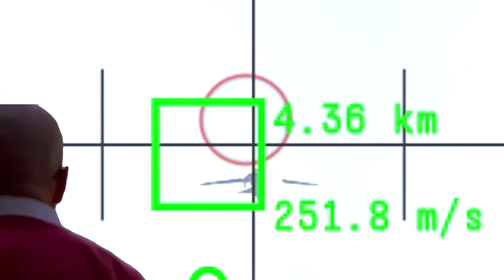LOL #19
The Pretenders - Boots of Chinese Plastic